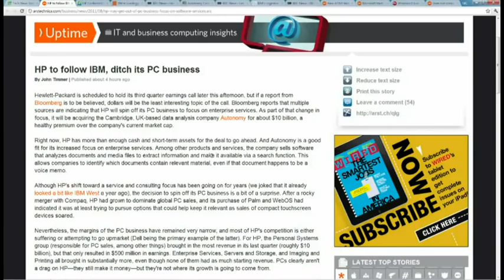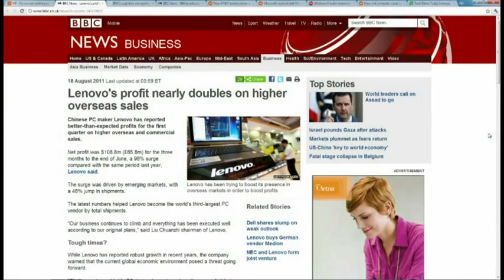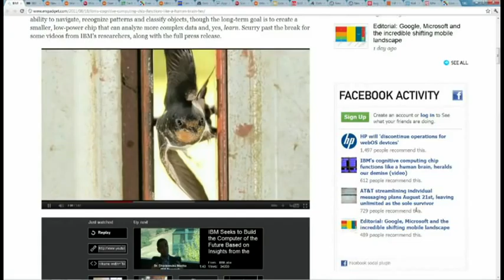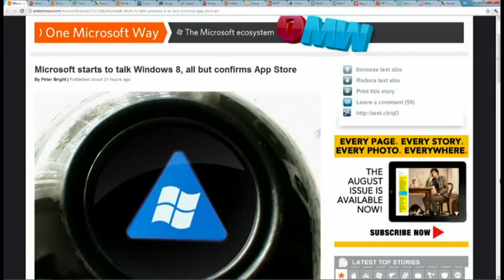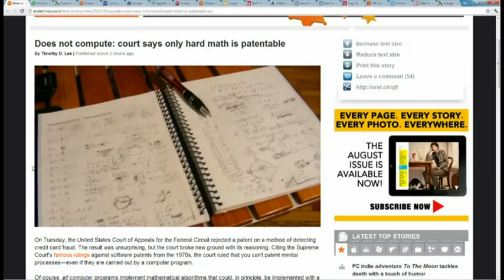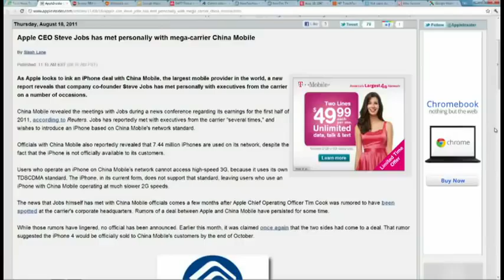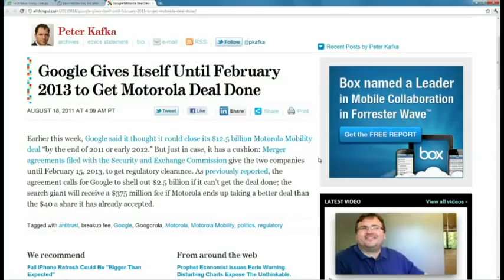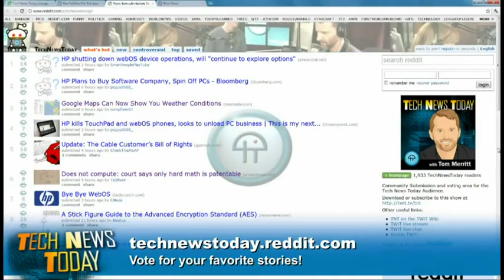Tech News Today 309: HP's Birthday Surprise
HP bails on the computer, IBM's brain chip, Windows 8 secrets revealed, and more.
Running time: 41:16